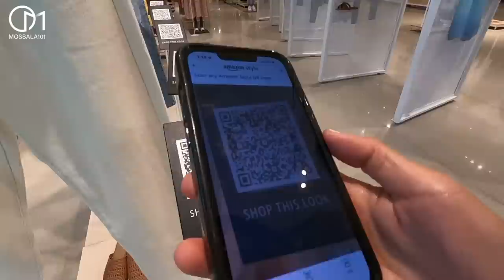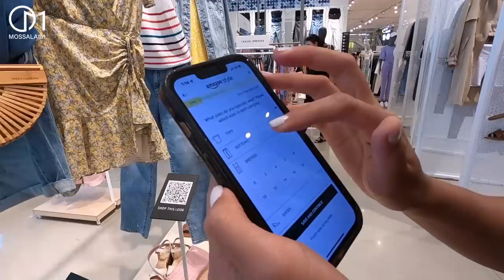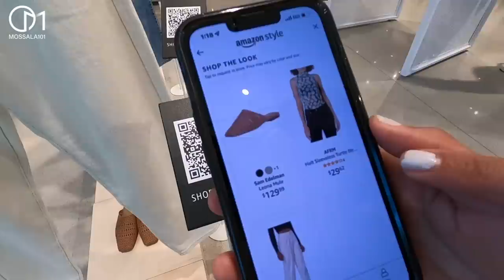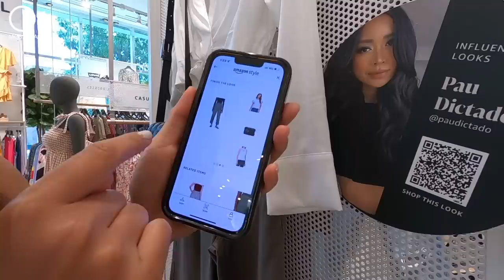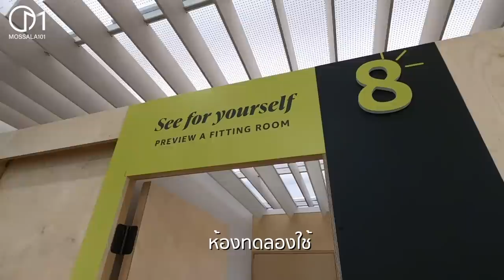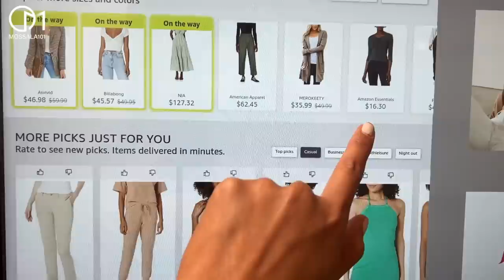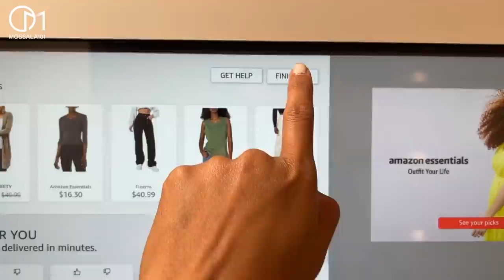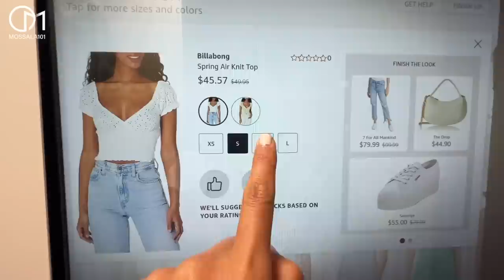นวัตกรรมใหม่ของร้านเสื้อผ้า! มอสลา| Amazon Style 1st Store w/ High-tech in LA 06/22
ร้ายขายเสื้อผ้าล้ำสมัยในอเมริกา ที่แรกของโลก
Amazon Style Store | The Americana at  Brand in Glendale ลอสแอนเจลิส รัฐแคลิฟอร์เนีย อเมริกา